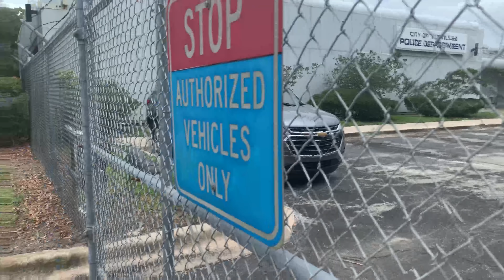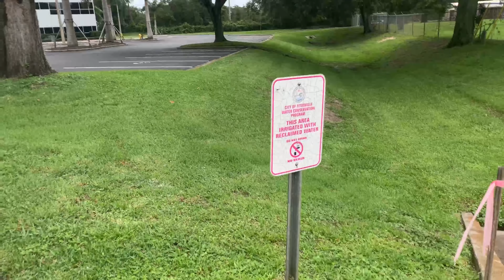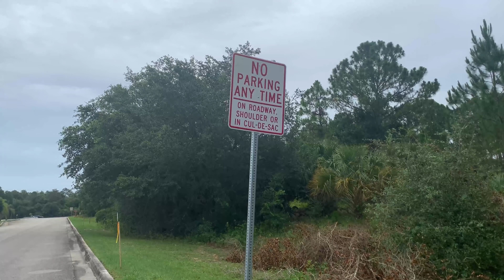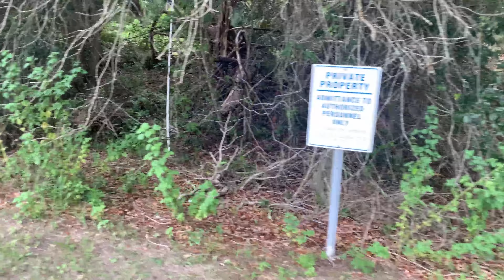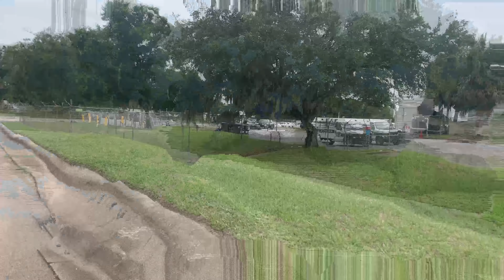Assistant police chief tyrant first amendment violation - can’t record near fence 🙄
E150

Full video First amendment violation, first amendment fail